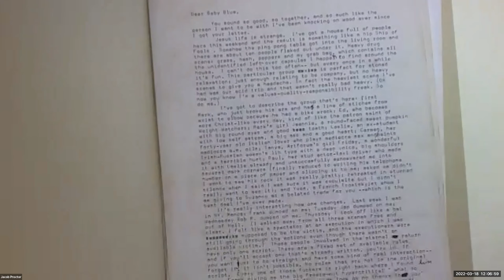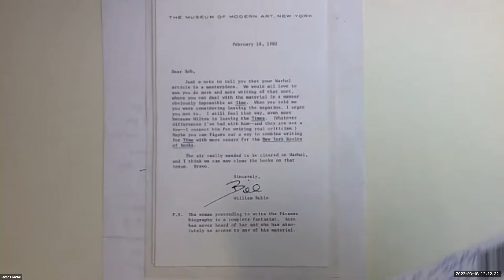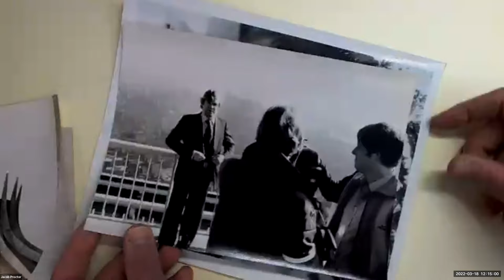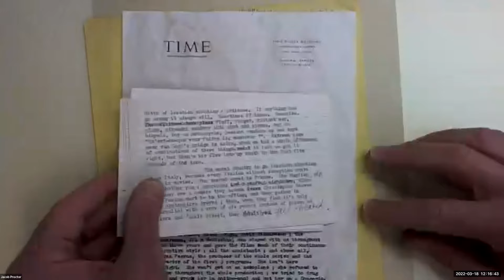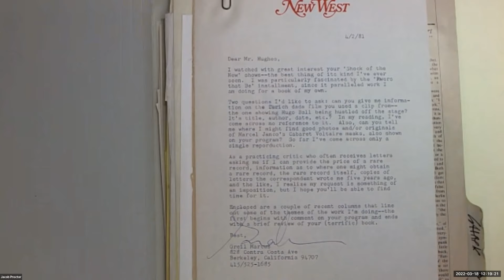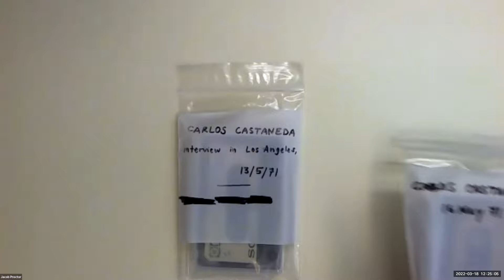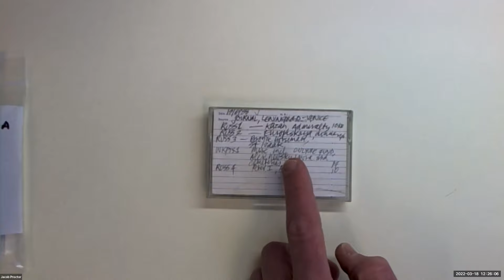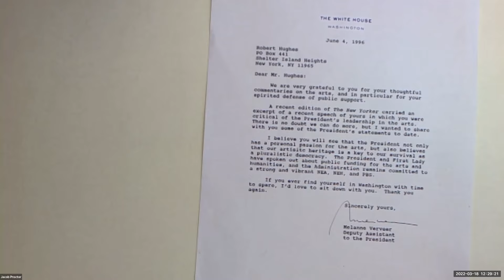Unboxed Lunch featuring Robert Hughes with Jacob Proctor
March 2022
Jacob Proctor, Gilbert and Ann Kinney New York Collector, explores the papers of art critic and writer Robert Hughes (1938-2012). Born and educated in Australia, Hughes wrote for various Australian and British publications before moving to New York City in 1970 to become an art critic for TIME magazine, an influential position he held for more than three decades.